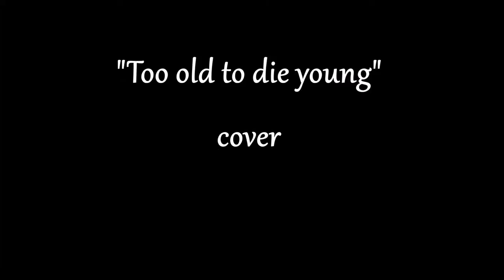"Too old to die young" cover +Django Unchained+ *[Music/ChillerTv TJ]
ACHTUNG!
Die Rechte aller Bilder gehören den rechtlich-lizenslichen Besitzern.

Hasta Luego ;)